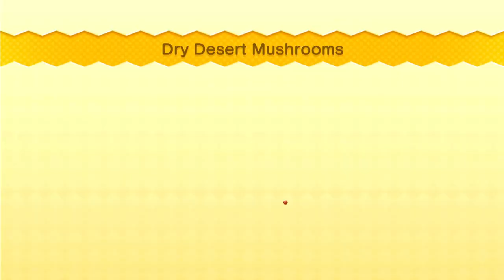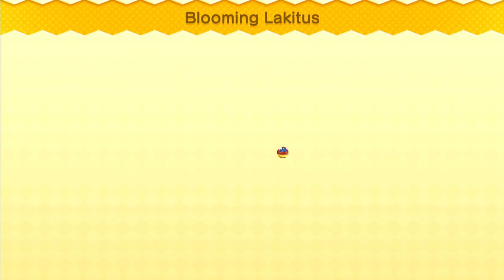New Super Mario Bros. U Deluxe: Layer-Cake Desert - All Levels